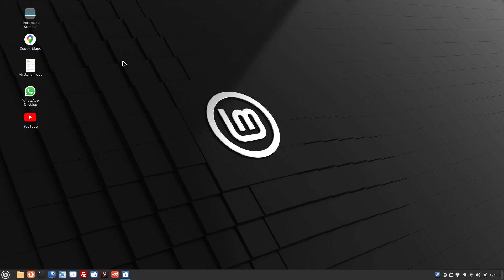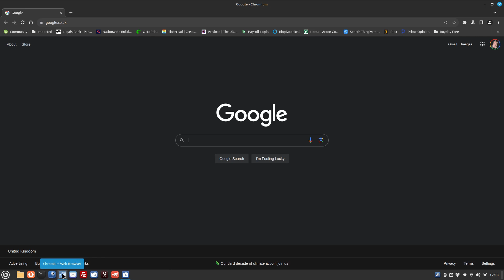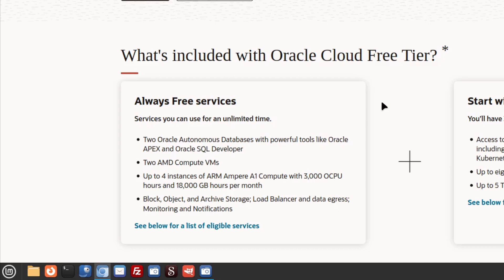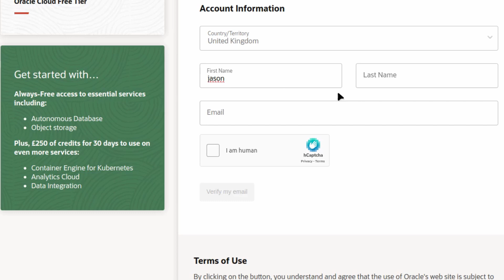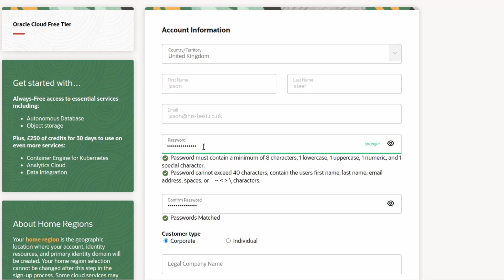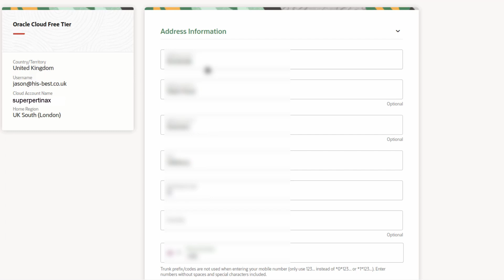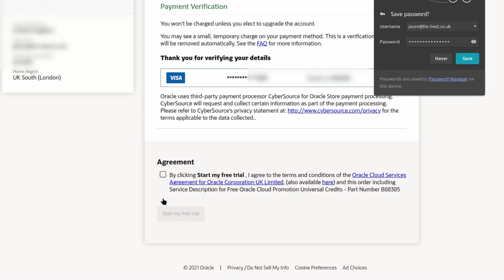Free Website Hosting on Oracle Cloud Free Part 1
In this part 1 of a series of videos, i will take you through setting up a Free hosting platform in the Oracle Cloud in order to set up your own WordPress website.